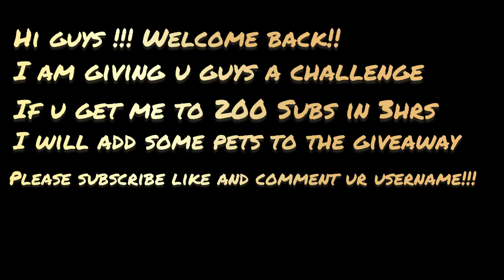Get me to 200 subs in 3hrs !!! I will add pets to the giveaway:)